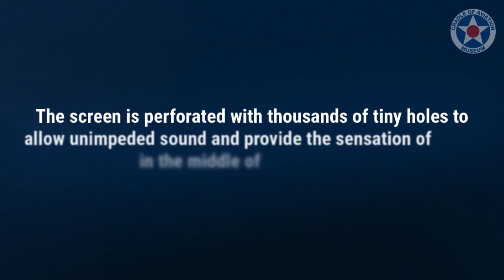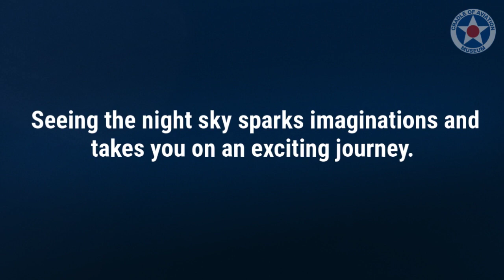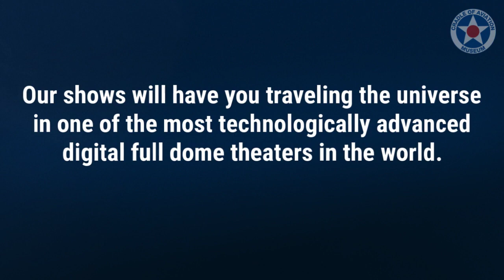Look Up to the Stars in our Planetarium Dome Theater!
Our shows in our Jet Blue Sky Theater Planetarium have you traveling the universe in one of the most technologically advanced digital full dome theaters in the world. Our state-of-the-art high-resolution projection and sound system provides an exciting, entertaining and unparalleled experience that will take you on journeys you’ve only imagined. With three shows to choose from including One World, One Sky, Big Bird’s Adventure, Asteroid: Mission Extreme, and Current Night Sky.